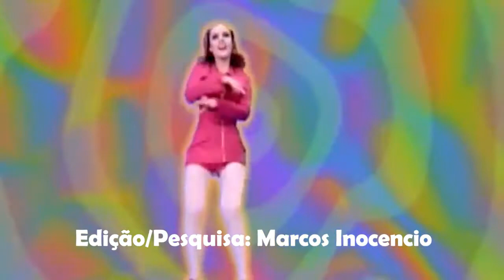3 Samples de Deee-Lite - Groove Is In The Heart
Dissecamos o hit  Groove Is In The Heart de Deee-Lite e descobrimos 3 samples magníficos!

Porque samplear é uma arte!